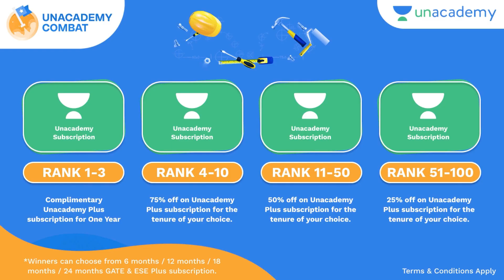Best Resources to Practice Questions for GATE | GATE Computer Science | GATE CSE Preparation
Hey everyone! In this video I talked about Best Resources to Practice Questions for GATE Computer Science. Majority of the materials are absolutely free for GATE CSE Preparation. If you are a GATE aspirants, do check it now!

👇 M O R E    V I D E O S   T O   W A T C H 👇

[Fiction]
🔴 The Alchemist
🔴 The Monk Who Sold His Ferrari
[Finance]
🔴 The Psychology of Money
🔴 Rich Dad Poor Dad
[Self Help]
🔴 Atomic Habits
🔴 Ikigai: The Japanese secret to a long and happy life
🔴 The 5 AM Club: Own Your Morning, Elevate Your Life
🔴 The Subtle Art of Not Giving a F*ck

🎬 G A D G E T S   I   U S E:
▶ Phone - Samsung A51
▶ Mic - Boya BYM1
▶ Tablet - Apple iPad 8th Gen 128 GB
▶ External Hard Drive - WD 1.5 TB
▶ Tripod - Amazon Basics

🏆 G A M I N G   P C   S P E C S (I do play sometimes!):
▶ Processor - Ryzen 5 3500X
▶ Graphics Card - Nvidia GTX 1660 Super
▶ RAM - Corsair Vengeance LPX 8GB DDR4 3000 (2x8GB)
▶ Motherboard - GIGABYTE B450M DS3H Motherboard
▶ Power Supply - Corsair TX650M 650W
▶ SSD - WD PCIe NVMe 240GB SSD

Best Resources to Practice Questions for GATE
GATE CSE Practice Materials
GATE 2022